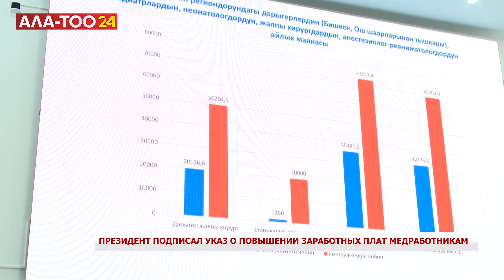Президент подписал указ о повышении заработных плат медработникам